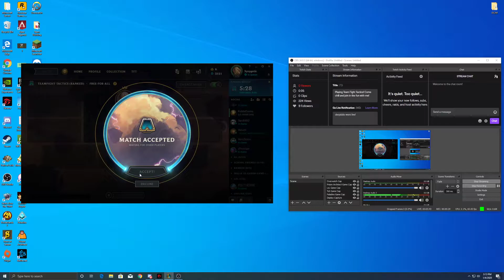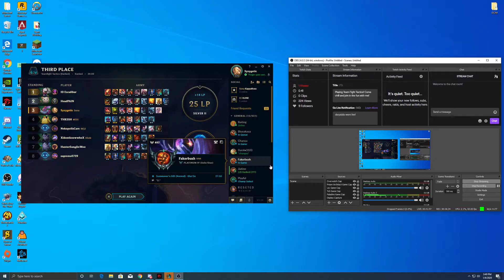Teamfight Tactics Gameplay 27!